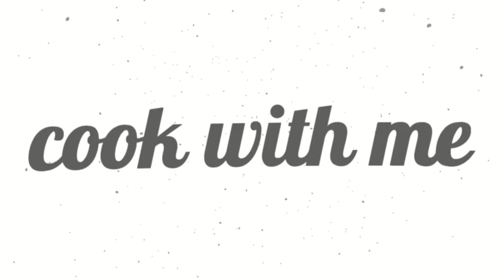Blueberry eclairs- Cook with me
Today we will do Homemade Blueberry eclairs!